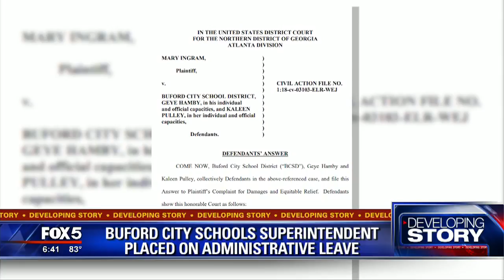Superintendent placed on administrative leave